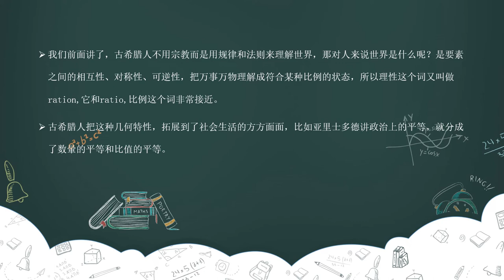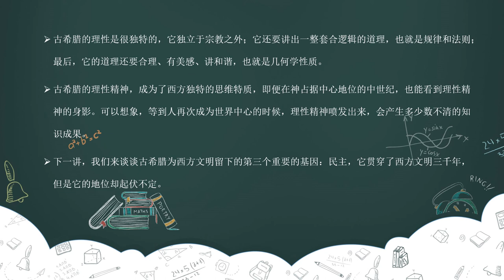03理性：人凭什么成了万物的尺度